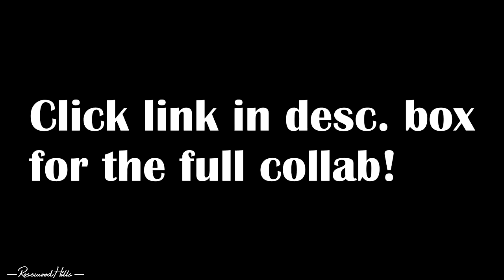►Multicharacters | Ready Aim Fire! (read desc.)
Info:
Song: Ready Aim Fire - Imagine Dragons
Fandom: Teen Wolf, Arrow, Orphan Black, Pretty Little Liars
Editor(s): ariastilinski, beccajayne17
Coloring: lightningxdisaster
Program: Sony Vegas Pro 10